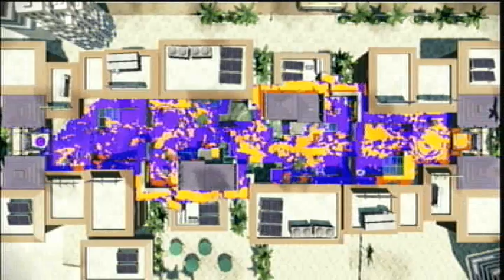Splatoon-Turf War Online Match#7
Man the the match was good i guess